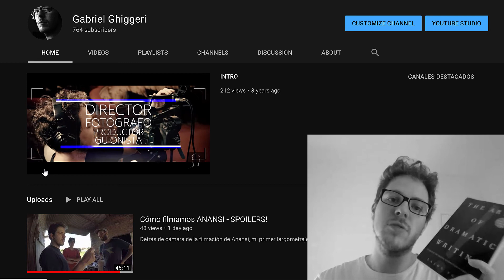Ron Howard recomienda The Art Of Dramatic Writing